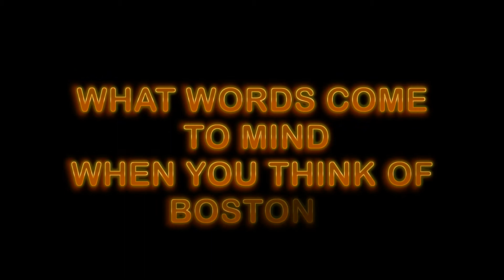Spotlight: Episode 5 - Sanele Khoza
Sanele Khoza is a Public Relations Practitioner who graduated from Boston Media House in 2017. She is currently a junior manager at a pharmaceutical company; she is also part of the department of strategic trade.